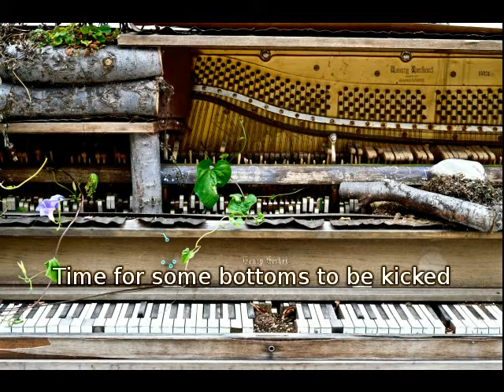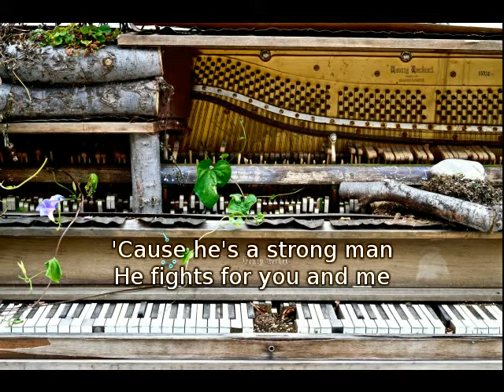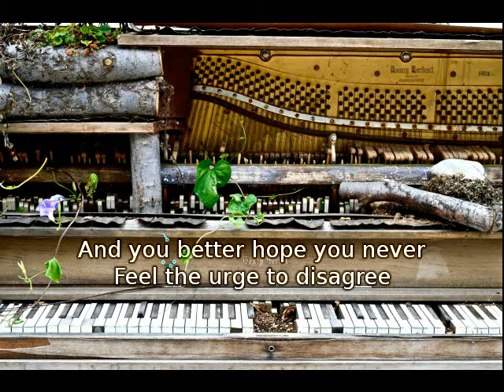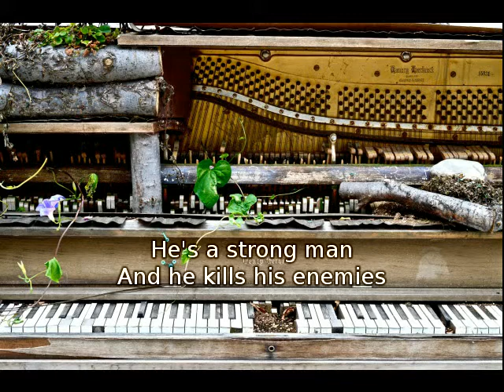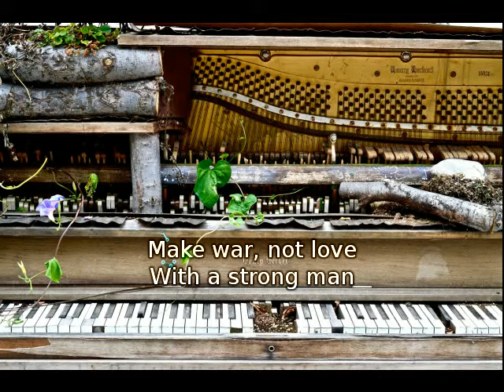Strong Men | PianoNorbert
When life gives you diminished chords - make Blues.
So, here comes a fun-boogie about dictatorships.

BTW: This is the first recording with me singing.

Use the song for free. Do whatever you want with it.
Just name me in the credits - and you have to stick with this license.

Credits:

Music & Lyrics: Piano Nob